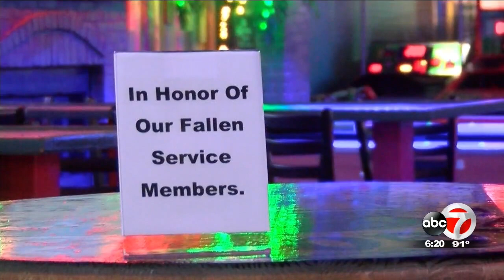El Paso pays tribute to 13 fallen U.S. service members in Afghanistan